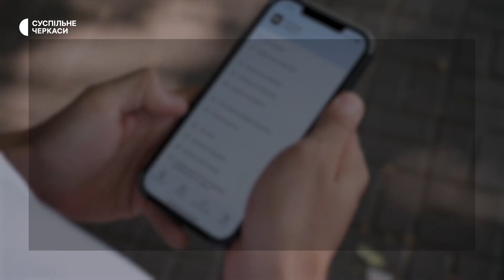Державна грантова програма «Власна справа»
16 мікрогрантів на підтримку бізнесу отримали черкащани цьогоріч. Розповіла начальниця відділу сприяння зайнятості обласного центру зайнятості Алла Баранцова. Державна програма «Власна справа» спрямована на всі сфери діяльності малого бізнесу. Вона була затверджена 21 червня 2022-го року. Відтоді 80 осіб розпочали підприємницьку діяльність та створили 67 робочих місць. Як можна отримати грант та про досвід тих, хто ним скористався, дивіться у сюжеті.
Авторка - Тетяна Зозуля,
Оператор - Федір Коцаба